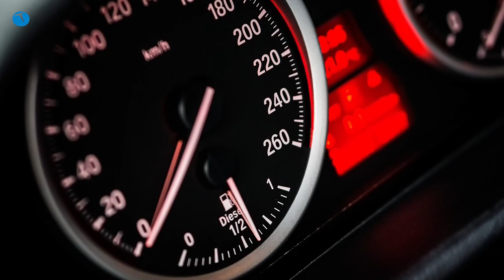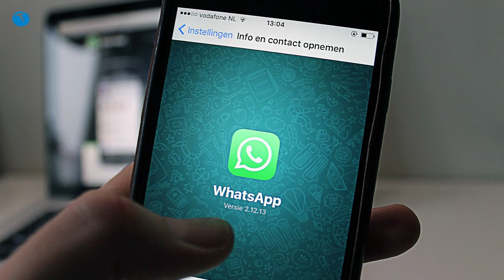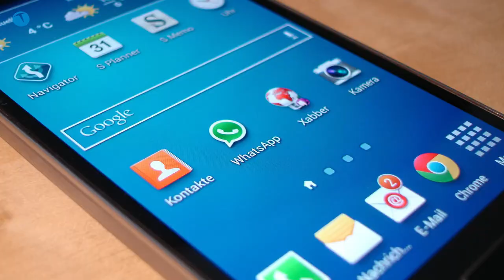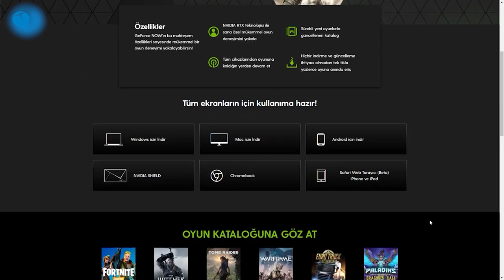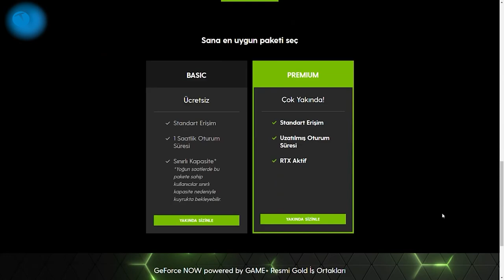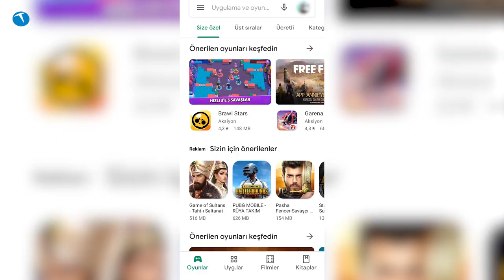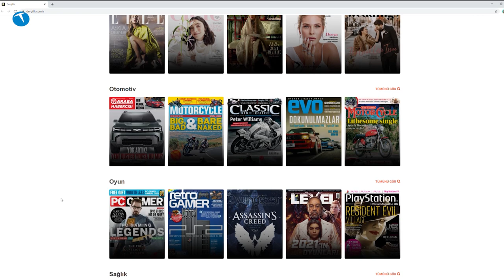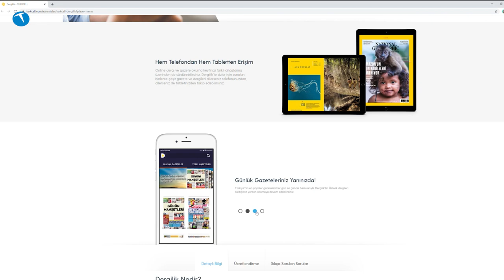Sıfır donanımla oyun oynadık, GeForce Now Türkiye'de | Turkcell ile Teknolojiye Haftalık Bakış #5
Her hafta olduğu gibi bu hafta da teknoloji gündemini Turkcell ile Teknolojiye Haftalık Bakış programında değerlendiriyoruz. Haftanın teknoloji gündemini değerlendirdiğimiz programda yoğun bir gündem bizleri bekliyor.

Bu haftanın gündeminde Türkiye'deki ikinci el telefon satışlarına gelen düzenleme, Rekabet Kurumu'nun WhatsApp kararı, GeForce Now Türkiye sunucularının açılması ve Dacia Sandero ve Sandero Stepway'in Türkiye'de satışa sunulması gibi konular yer alıyor.

Hem Türkiye hem dünyada birçok teknolojik gelişmenin yaşandığı bu hafta, teknoloji gündemi de yoğundu. Haftanın önemli olaylarını bu videomuzda sizler için değerlendirdik.

Binlerce yerli ve yabancı yayının bulunduğu Turkcell'in Dergilik uygulaması ücretli ve ücretsiz içerikleriyle operatör bağımsız kullanılabiliyor. Dergilik ile ilgili detaylara adresinden ulaşabiliyorsunuz.